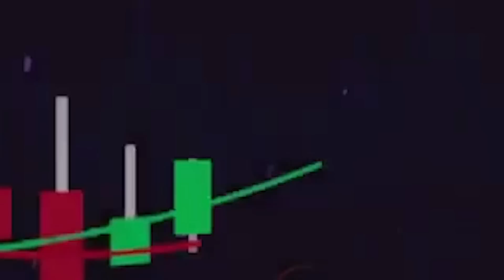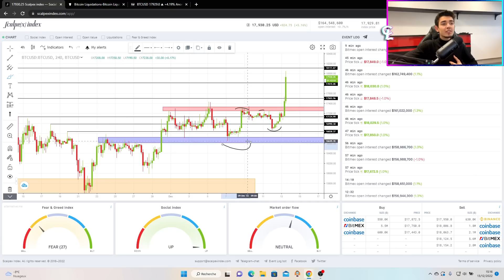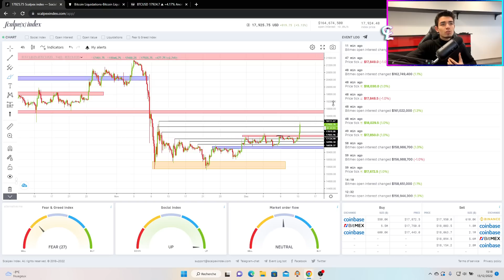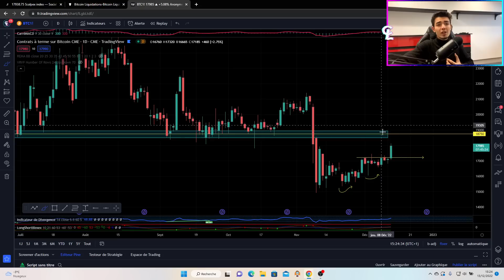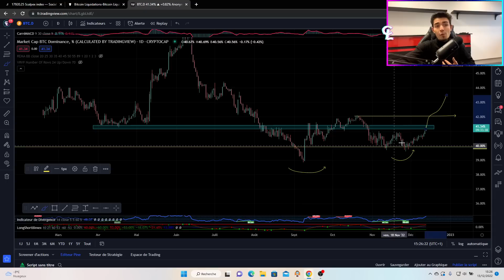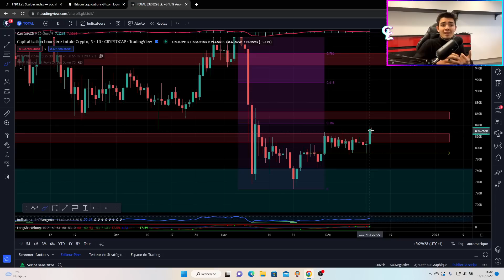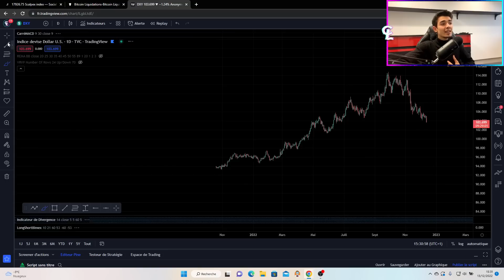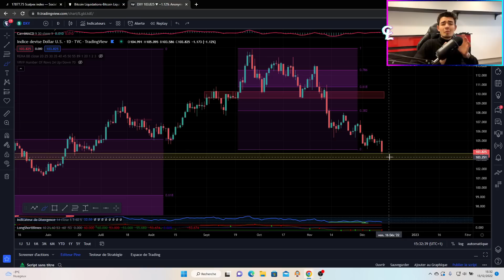Bitcoin 🚀 CONFIRMATION DU SHORT SQUEEZE !? (Surveillez la Bitcoin Dominance)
Le bitcoin reteste les 18 000$, suivi d’une forte reprise de la Bitcoin Dominance et d’un Dollar qui continue de corriger, le cocktail explosif parfait pour permettre au bitcoin de mettre en place un short squeeze bien préparé. Mais ce cocktail explosif est-il suffisant pour annoncer un bottom sur le bitcoin ? Les altcoins vont-ils aussi connaître une reprise haussière ?

⭐DÉCOUVREZ LA CRYPTOLOGIE EXPÉRIENCE INVESTISSEMENT

RESTEZ CONNECTÉ

► 🔔 Rejoignez le Groupe Discord “ Crypto Logique Familly & Co “ pour obtenir des analyses, news, explications et accompagnements personnalisés exclusifs sur le marché cryptomonnaie

► 🔔 Rejoignez-moi sur INSTAGRAM pour vous tenir au courant des dernières nouveautés, des projets en cours et de mon quotidien sur le marché Crypto Monnaie 📸

00:00 - Introduction

02:08 - Scalpex Index

04:41 - Analyse des liquidations shorts

05:58 - Analyse du Bitcoin Daily

10:37 - Analyse des BTC1 Futures CME Daily

11:30 - Analyse de la Bitcoin Dominance Daily

13:55 - Analyse de Ethereum Daily

15:37 - Analyse du Crypto Total Daily

 16:59 - Analyse du Dollar Daily

19:19 - Conclusion de la vidéo